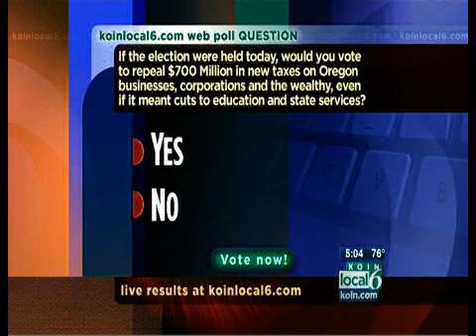KOIN 6 Tax Petition Turn-In Rally (5PM News)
Stop The Job Killing Taxes Petition Signature Turn-In Celebration & Rally in Salem, Oregon on Friday, September 25, 2009.  KOIN 6 Local News at 5PM (Anti-Tax Rally)